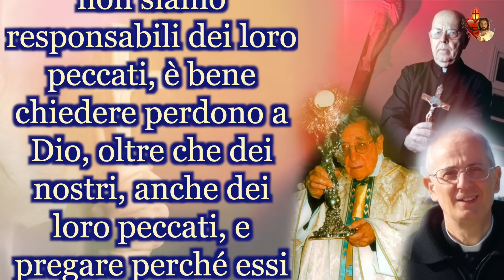Le maledizioni generazionali esistono, Tre esorcisti ci aiutano a spezzarle...